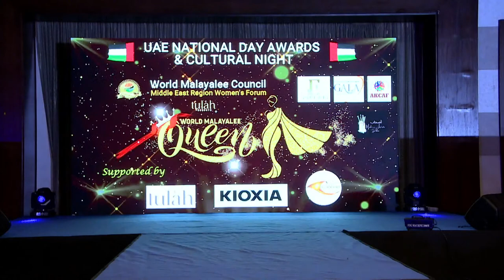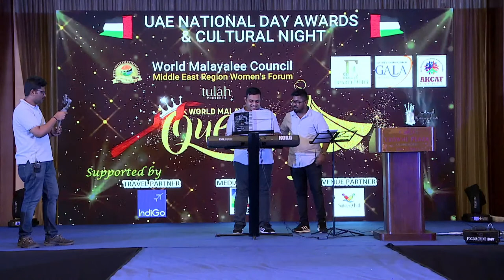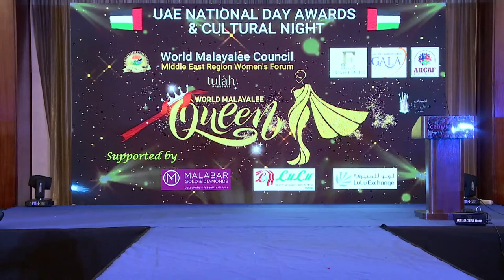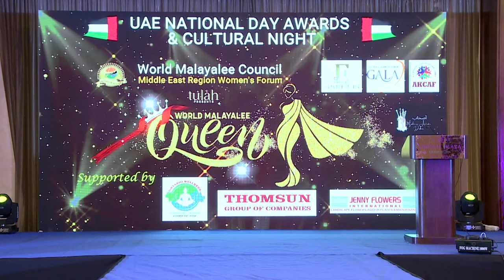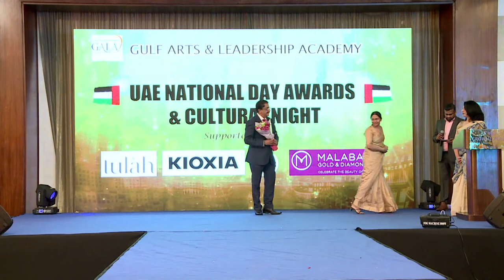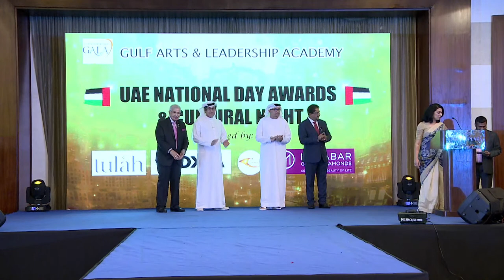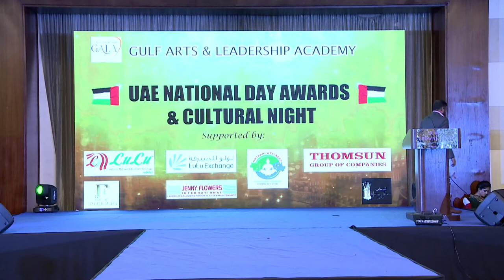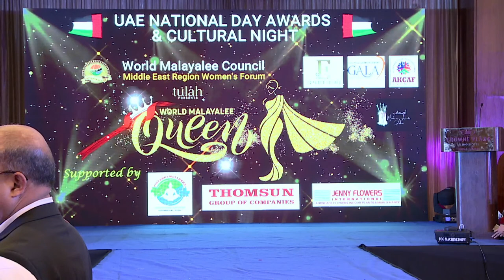WMC Sargasangamam 2022 I World Malayalee Queen I Live